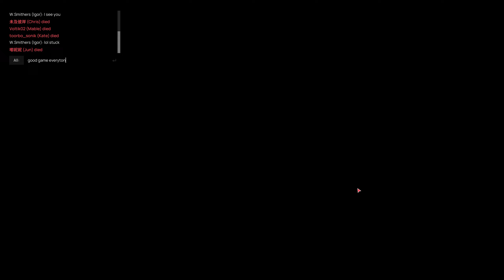Having trouble there? Player gets stuck behind a machine in Propnight!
Having trouble there? Player gets stuck behind a propmachine in Propnight!
15:32 - Stuck! :)

PC / 1440p / 60fps / No Commentary